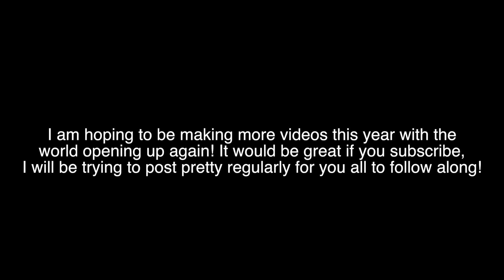I'm doing WHAT?!? The Next Adventure!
I tell you all about my next adventure and get kitted out!

Help me afford it 😅 :
 Did you know I started my own clothing brand?
I also have an Etsy shop with my sister (a woman of many talents, or some call it dreams😂) search MarylaineJewellery !